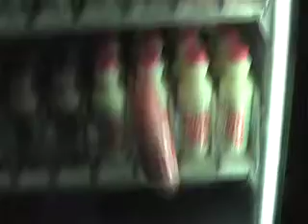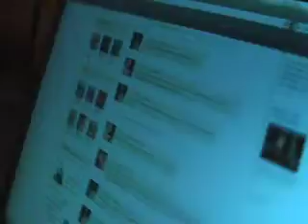December 9th 2008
i got visit  my sister at temple university